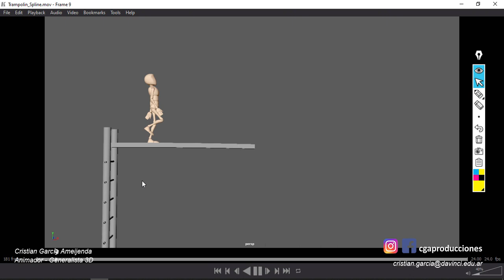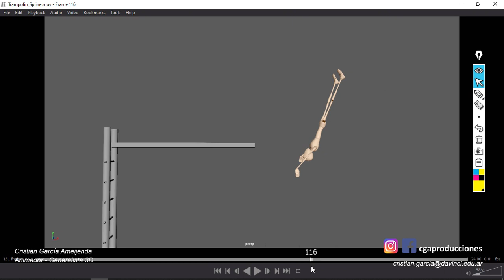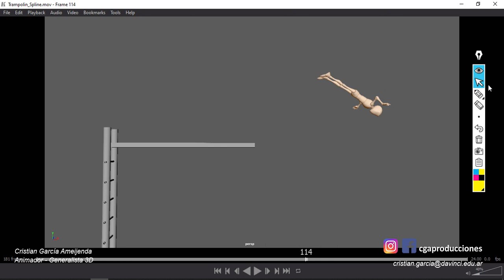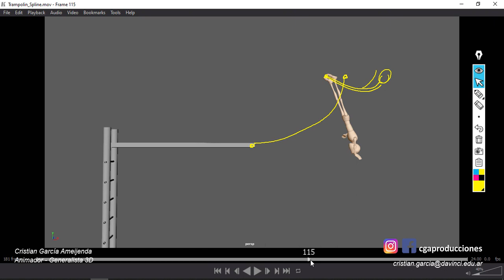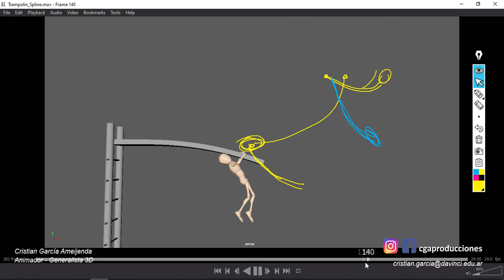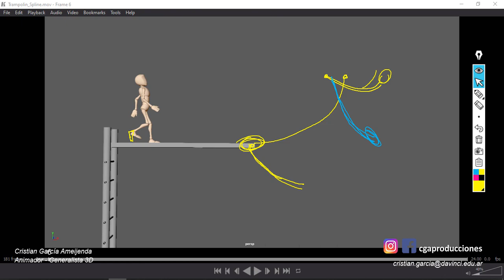Animation Feedback - 25-03-2020